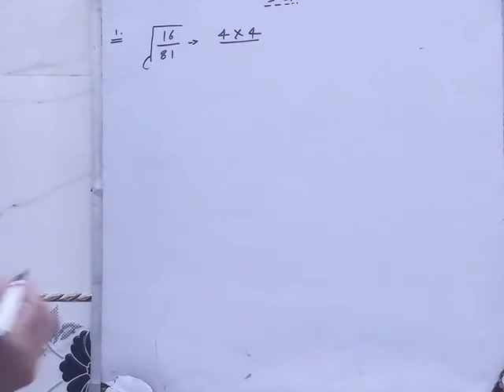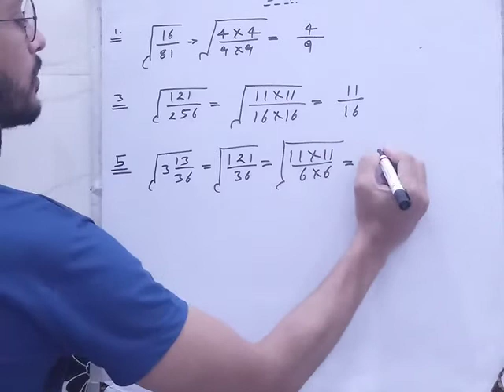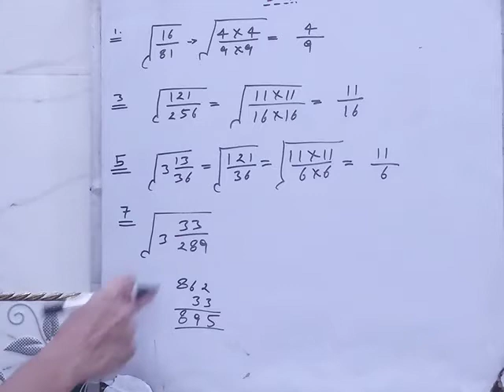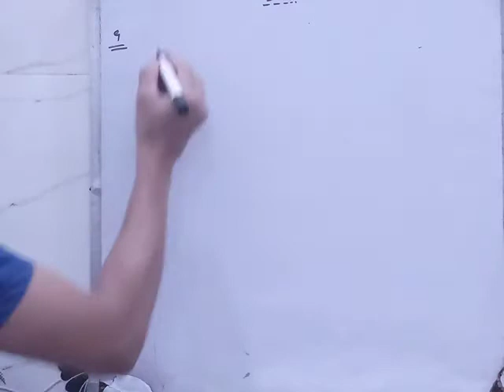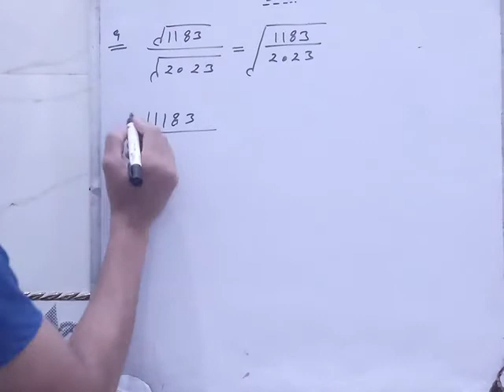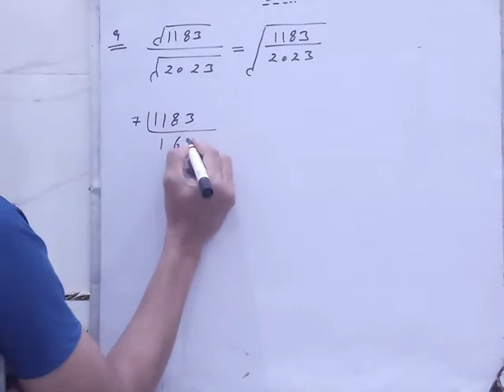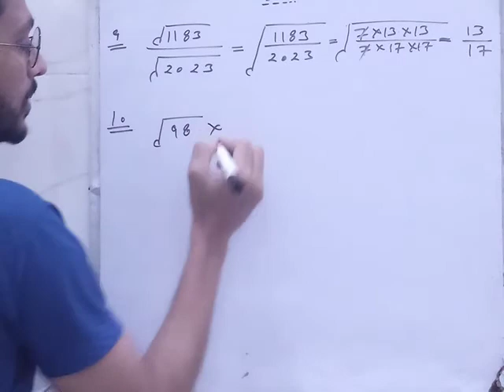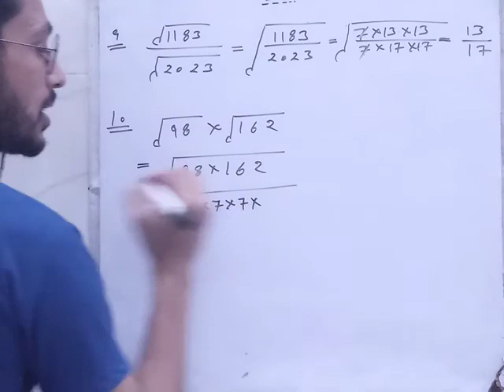Square and square root class 8th lecture 25th